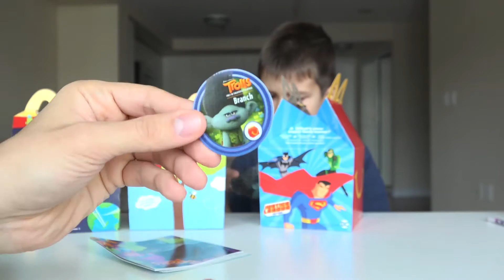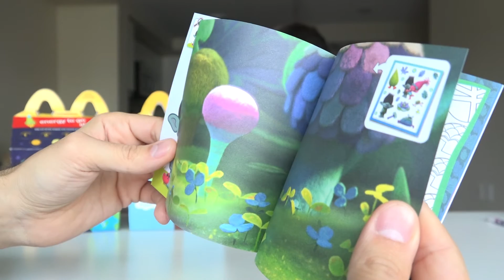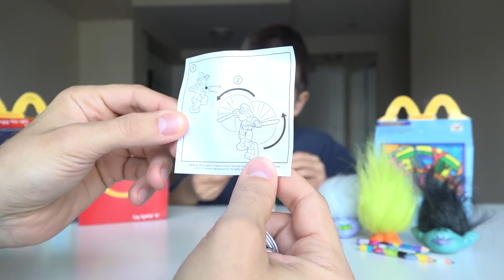Happy Meal Ninja Turtles Trolls and Green house SanSanychTV Хеппи Мил МакДональдс Тролли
Открываем Хеппи Мил МакДональдс. Сегодня мы открываем игрушки Тролли, Черепашки Ниндзя и какой-то зеленый домик из серии игрушек Хеппи Мил. Funny Chipmunk on kids channel SanSanychTV.

Следите за обновлениями на моем канале, и Вы сможете получать свежие новости о новых видео-роликах.

Пишите комментарии и предложения по поводу видео, и я обязательно постараюсь Вам ответить.

Всем хорошего настроения и до скорых встреч на SanSanychTV.